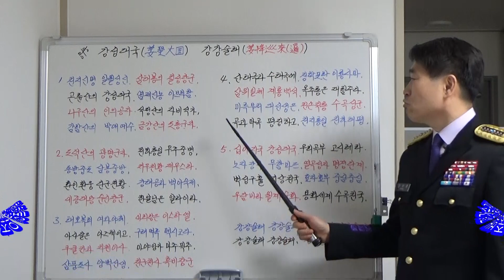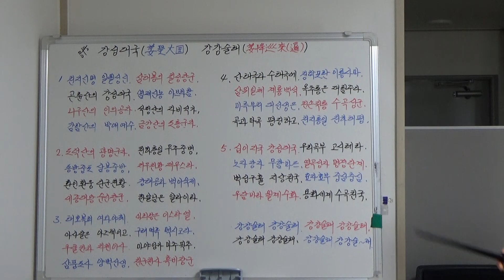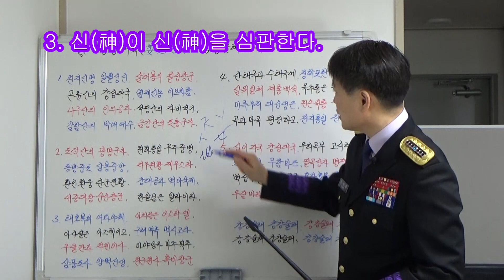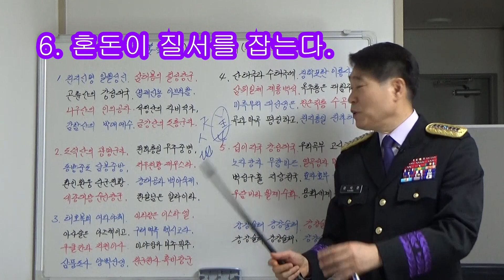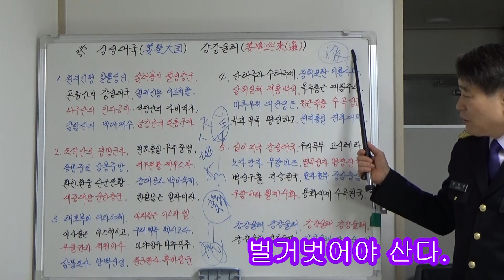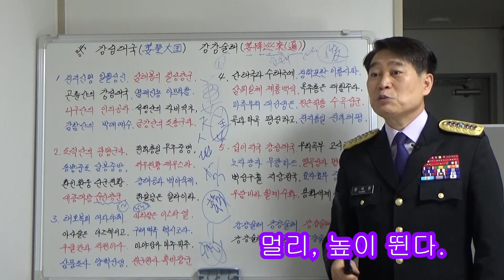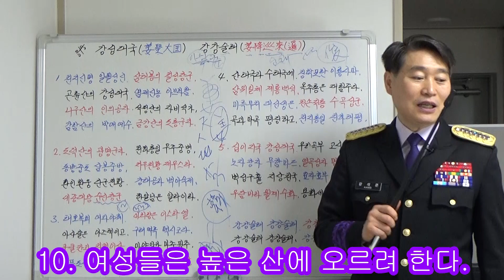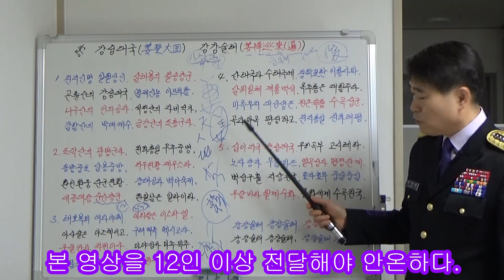강강술래(姜降巡來) 미래예언(1140)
강강술래(姜降巡來) 미래예언을 함께 확인하는 시간입니다.
본 영상을 12인 이상 전달하면 평안합니다.